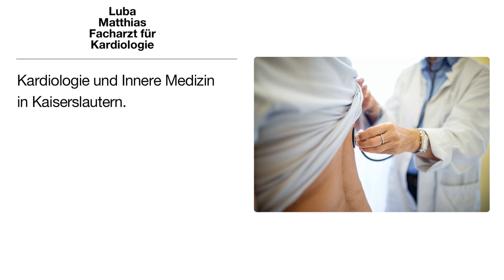Luba Matthias Facharzt für Kardiologie | Internist in Kaiserslautern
Facharzt für Kardiologie und innere Medizin.

Luba Matthias Facharzt für Kardiologie
St.-Marien-Platz 12
67655 Kaiserslautern